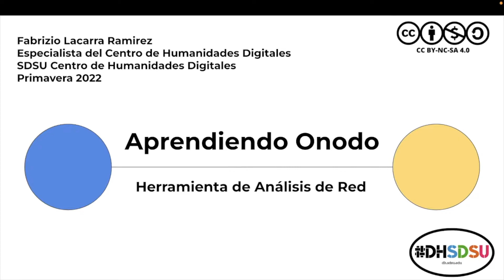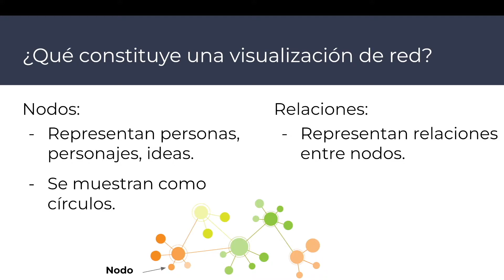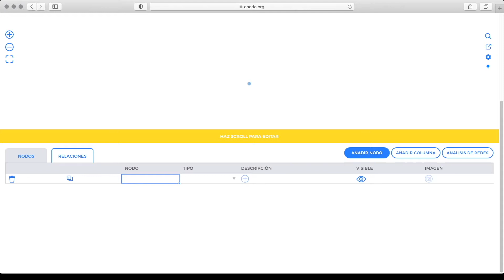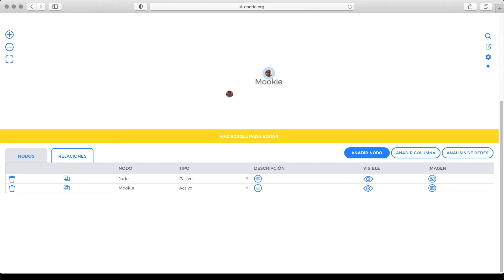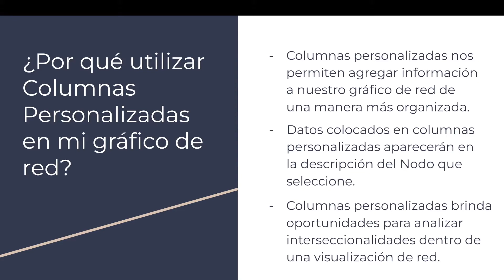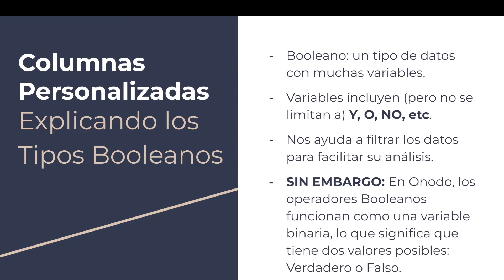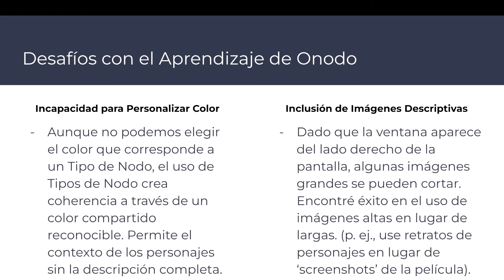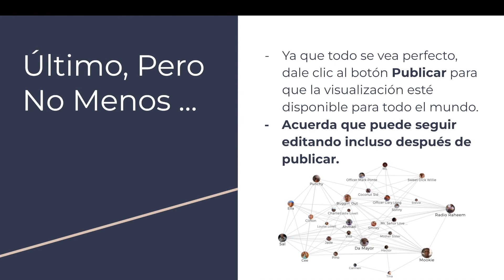Tutoriales | Aprender Onodo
En este video, el Especialista del Centro de Humanidades Digitales de SDSU, Fabrizio Lacarra Ramirez, brinda una introducción a los conceptos y términos básicos utilizados en la creación de visualizaciones de red, incluyendo una guía paso a paso para crear gráficos dentro de Onodo. Aprenderás la anatomía de un gráfico de red, cómo crear uno desde cero y cómo pueden ser valiosos para estudiantes y académicos por igual para ayudar a visualizar información.

Slides:
@ation/d/1pkxuPCm7olXly57opEKp-C1EAFYPz1wbEgl87ACqfUo/edit

Transcripción:
@t/d/1K1Fzs-SlGKEhhy4QMR_E3tECEYp7qeVHd5z7QtzTiBE/edit

Declaración de Derechos de Autor:
@1hyMfzrbngVe60DnkevJ6y8CS7gILBkfA/view